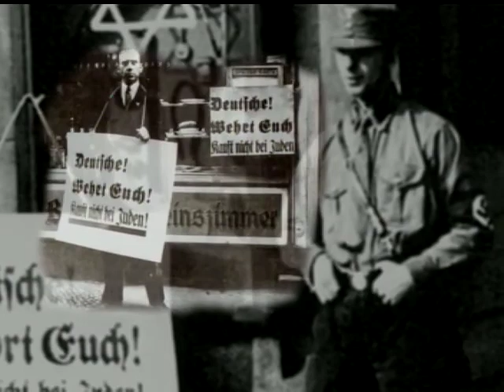Witness: Traub Pt. 1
"Part 1: Before Auschwitz." Barbara Fischman Traub, a survivor of Auschwitz, describes the bewildering and frightening months leading up to her deportation with the other Jews of her Hungarian city in May 1944. A four-part "Witness" presentation.